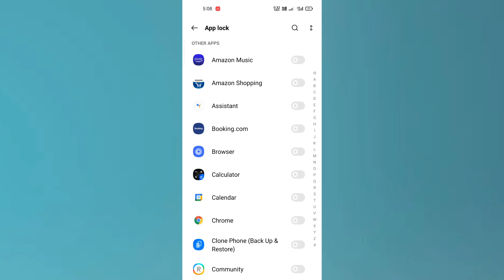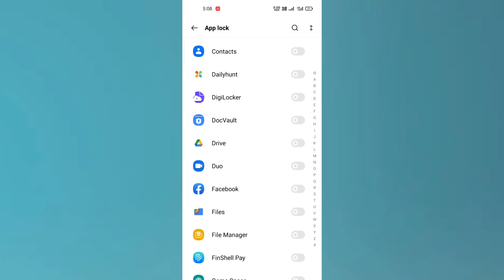Realme 8s app lock setting | realme 8s me app lock kaise kare | how to set app lock in realme 8s 5G